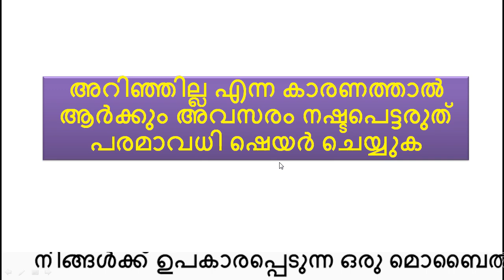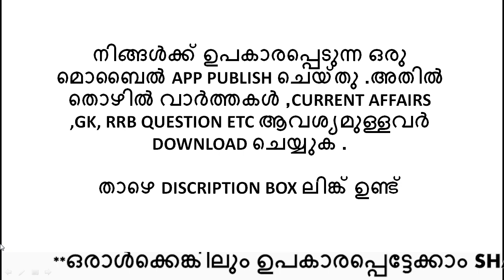kerala psc PSC പുതിയ അറിയിപ്പ് 28/9/2018 youtube channel jobs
നിങ്ങൾക്ക് ഉപകാരപ്പെടുന്ന ഒരു മൊബൈൽ APP PUBLISH ചെയ്‌തു .അതിൽ തൊഴിൽ വാർത്തകൾ ,CURRENT AFFAIRS ,GK, RRB QUESTION ETC ആവശ്യമുള്ളവർ DOWNLOAD ചെയ്യുക .താഴെ DISCRIPTION BOX ലിങ്ക് ഉണ്ട്
CLICK AND DOWNLOAD APP AND SHARE TODAY FREE

kerala psc,
kerala psc exam portal,
Conference Call ,
Credit ,